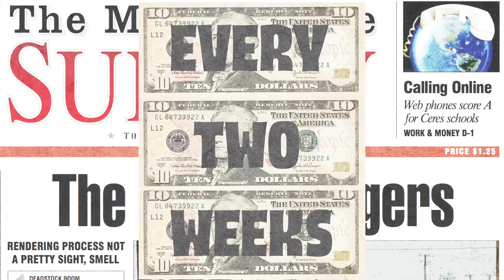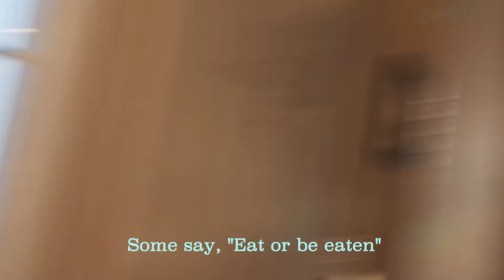Roller King // Unwind with Jared Gay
When the Mortal Kombat theme song comes on at the Roller Rink, maximum acceleration is my only option.

This episode is very special to me. I talk a lot about rollerblading, but it’s about my love for my home, my love for my family, and my desire to embrace life fully. Enjoy an essay, a music video, and a performance from my brother Charlie.

Beautiful music:
Sevilla performed by Jaxon Williams
Gameshow music by Lindenfield
Techno Syndrome (Mortal Kombat) by Oliver Adams
Danças Portuguesas performed by Jâca
Gymnopedie No. 1 performed by Jâca
Roller King by Jared Gay & produced by Lindenfield
Circle of Life performed by Charlie Gay

Special thanks to Hilary Barker for filming me, and Karin and Charlie and Charlie Gay for letting me film them.